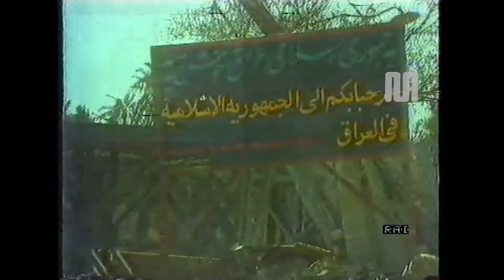1987 Rai Rete1 TG1 sera del 19 gennaio Conduzione Giulio Borrelli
1987 Rai Rete1 TG1 sera del 19 gennaio Conduzione Giulio Borrelli